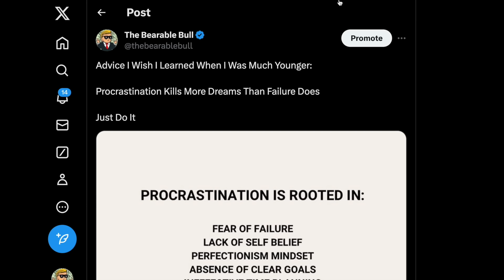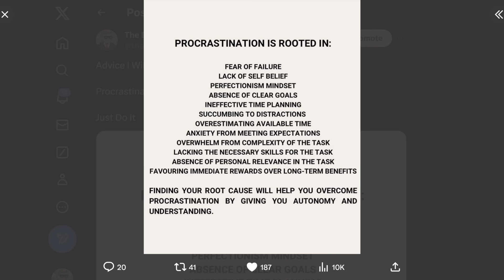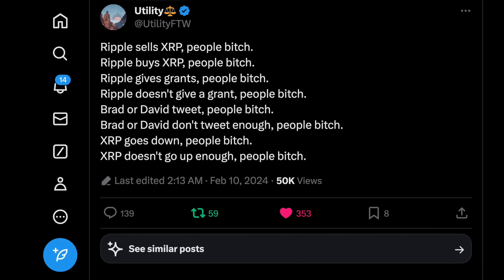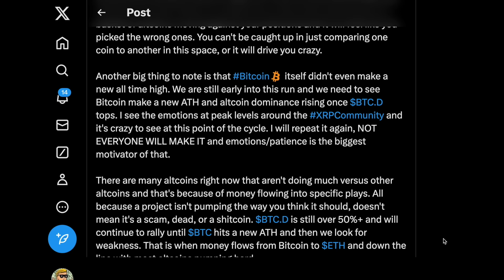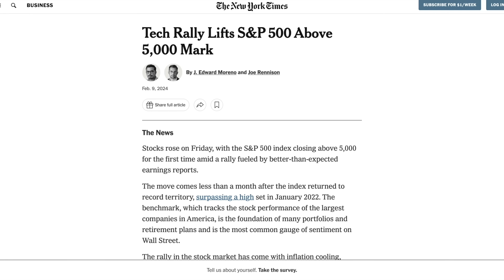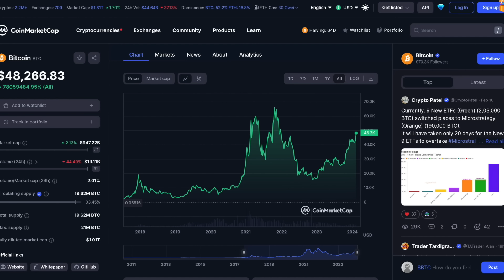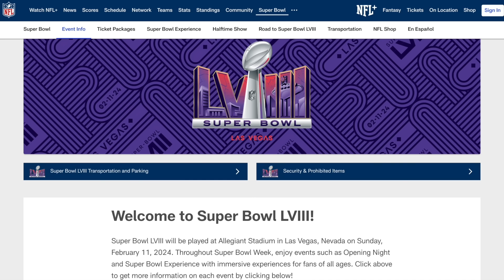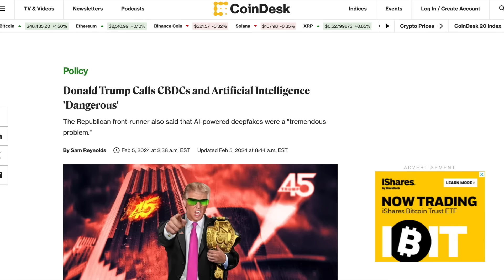🚨⚠️EMERGENCY WARNING: TRUMP TO USE XRP IF ELECTED PRESIDENT AGAIN??? | THE TRUTH GETS REVEALED⚠️🚨